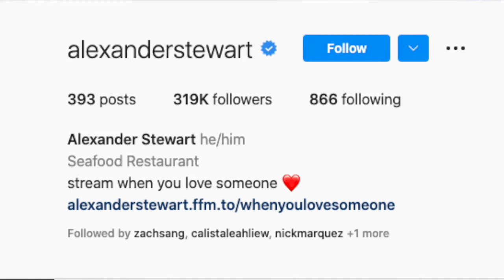Alexander Stewart Interview: Famous Stewarts, Seafood, Instagram, Cover Songs, + More!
Up-and-coming Canadian songwriter Alexander Stewart joined us over Zoom for a hilarious back 'n' forth about lots of crazy stuff! We played a game about famous Stewarts (Martha, Patrick, and Kristen, to be exact), talked about why he lists himself as a seafood restaurant on Instagram, the heartbreaking story behind his new song "When You Love Someone," and lots more in between.